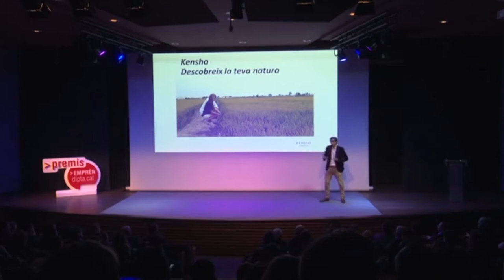EmprènDipta | El Far, premi Emprèn 2018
Aquesta setmana us convidem a conèixer ‘El Far: Comunicació i tranformació’, premi Emprèn 2018 de la Diputació de Tarragona. Les seves impulsores Cristina Rodríguez i Núria Loras, ens expliquen i detallen quina és la seva tasca com a empresa d’assessorament en temes de comunicació  i disseny a projectes sensibles i responsables, per fer-los visibles i que així les organitzacions d’economia social solidaria tinguin més impacte en la comunitat.